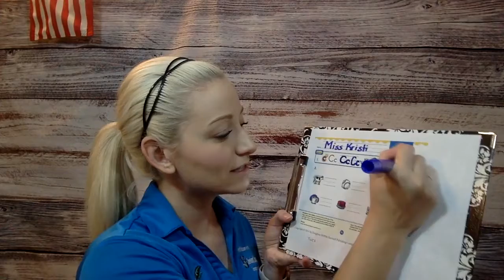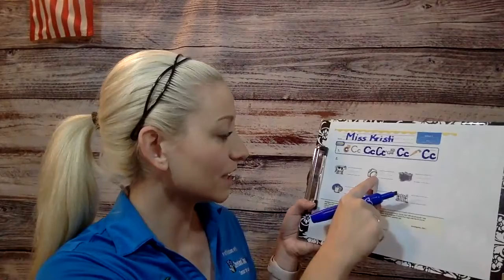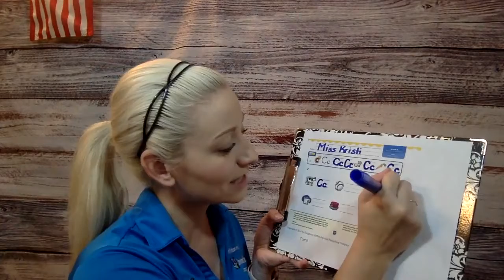Reading Activity – The C Sound